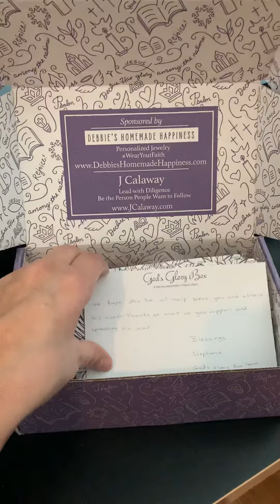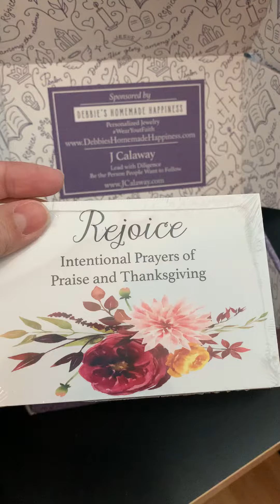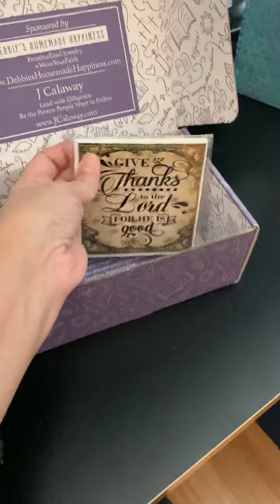Unboxing Monthly God’s Glory Box Subscription